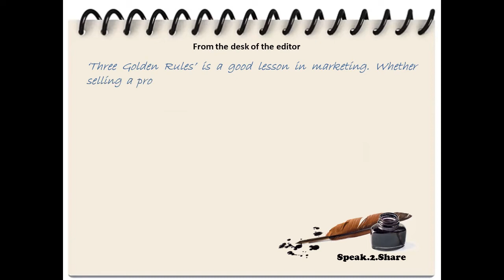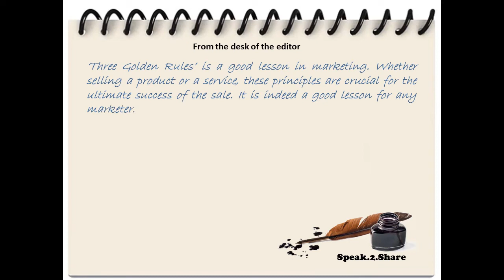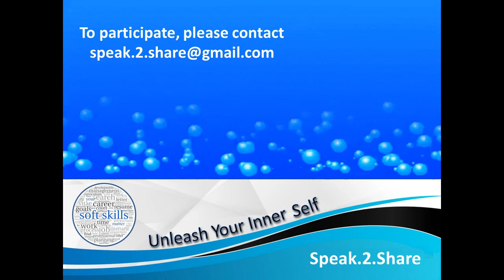Speak.2.Share - Three Golden Rules of Sales and Marketing - Johnson Soans (Kingdom Club)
Johnson Soans is a professional accountant and works as a Financial Analyst. According to him, he was a shy and reserved individual. Like most people, he had a fear of public speaking. Through Toastmasters training and practice, he has overcome this fear. His speech 'The Three Golden Rules of Sales and Marketing' is based on a true story that occurred when he was young. His retelling of this story earned him 2nd place in the Division D Humorous Speech Contest of District 123 in 2021. Johnson Soans is an active member of Kingdom Speakers Toastmasters Club and Keynote Speakers Advanced Toastmasters Club in Toronto, Canada.

(Search tags – Sales, Marketing, humour, humor, Division Contest 2021)